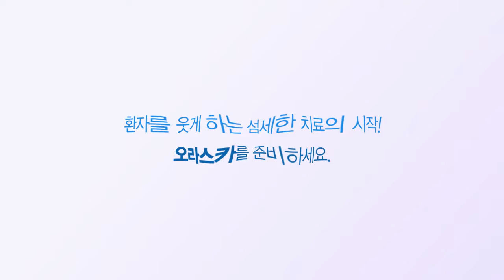신개념 치주팩, 오라스카 - 교정장치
이제는 붙이기만 하세요~!!
환자의 구강 상처 보호를 위한 신개념 치주팩!

오라스카는 임플란트, 발치, 치주 치료, 치주 외과 수술, 구내염, 교정 장치, 구강 상처 등 다양한 부위에 적용 가능합니다.